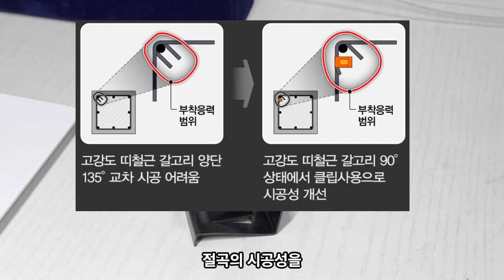135도 갈고리 대체용 원터치-RC클립 형상 설명(CH건설기술)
135도 갈고리 대체용 원터치-RC클립 형상 설명(CH건설기술/제품문의 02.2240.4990/홈페이지